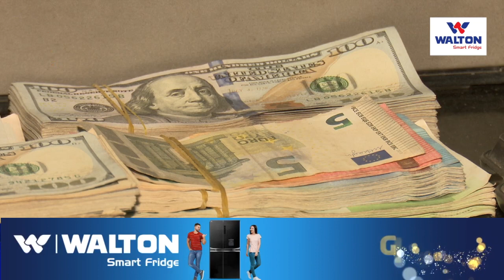প্রবাসী আয়ে হোঁচট, আগস্টে কমেছে ২১ দশমিক ৫৬ শতাংশ | Remittance | Economy | Nagorik TV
প্রবাসী আয়ে হোঁচট, আগস্টে কমেছে ২১ দশমিক ৫৬ শতাংশ